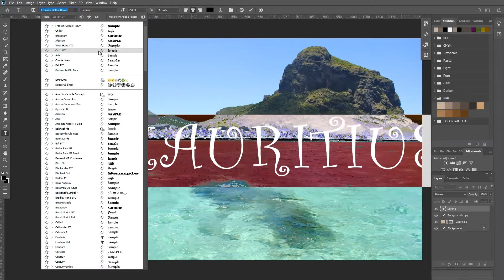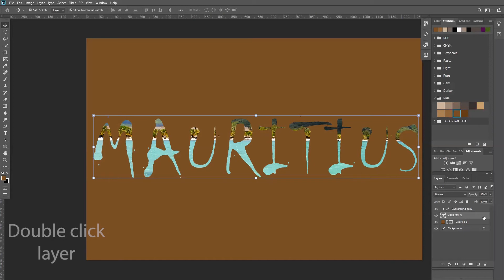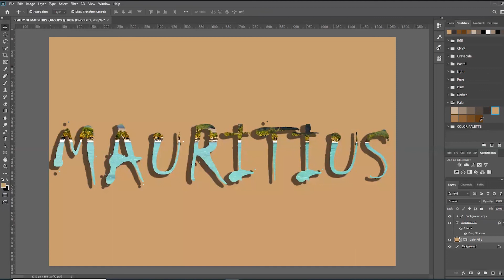Put an image in text - Adobe Photoshop (simple techniques)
In this tutorial, you will learn how to place an image into a text with simple basic techniques in Adobe Photoshop.